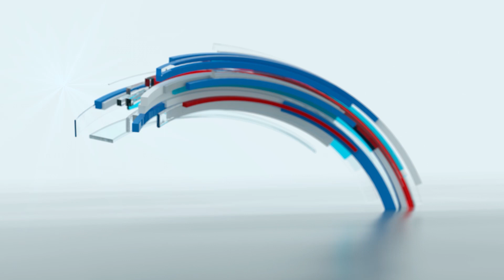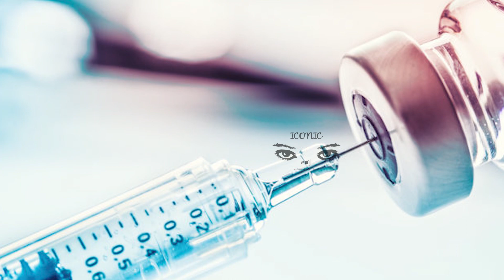ஜேர்மனியில் அதிகாரிகளின் தவறு! கொரோனா தடுப்பூசி போட்டவருக்கு ஏற்பட்ட பாதிப்பு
ஜேர்மனியில் கொரோனா தடுப்பூசி எடுத்துக் கொண்டவர்களுக்கு காய்ச்சல் அறிகுறி ஏற்பட்டுள்ளதாக தெரிவிக்கப்படுகின்றது.

ஜேர்மனியில் கொரோனா தடுப்பூசி அளிக்கப்படும் நடவடிக்கைகள் துரிதமாக முன்னெடுக்கப்பட்டு வரும் நிலையில் நால்வர் காய்ச்சல் அறிகுறிகளுடன் மருத்துவமனையில் அனுமதிக்கப்பட்டுள்ளனர்.